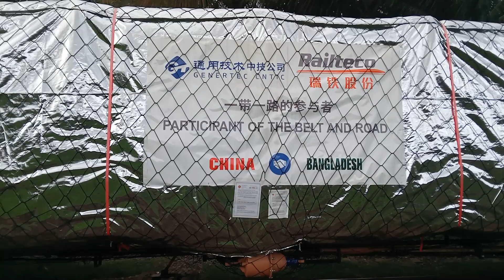২২১৪ নতুন ল্যাগেজ ভ্যান